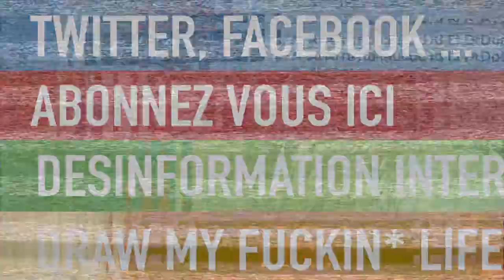clash sur une brulerie qui reçoit de la cocaïne et du café !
Voici le nouveau clash sur une brulerie pas très propre puisqu'elle à reçue 33 kg de cocaïne !